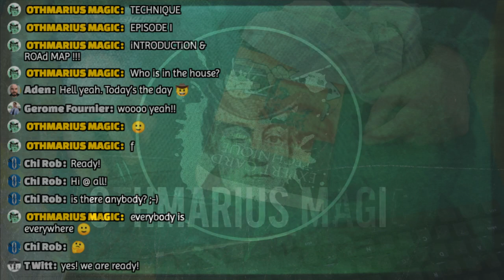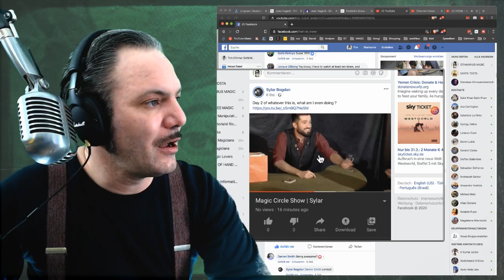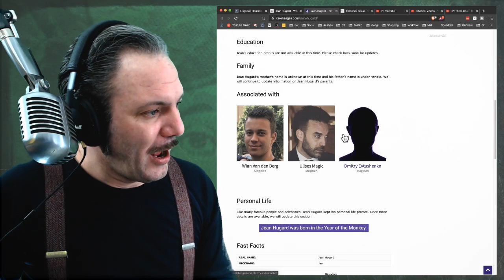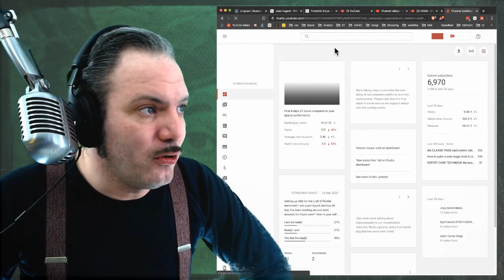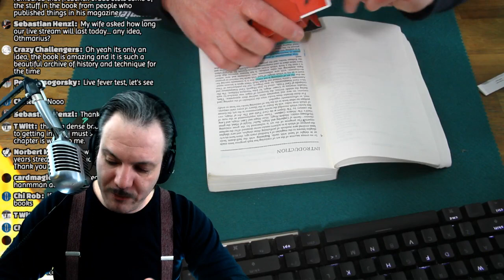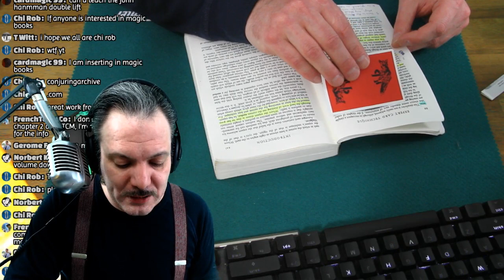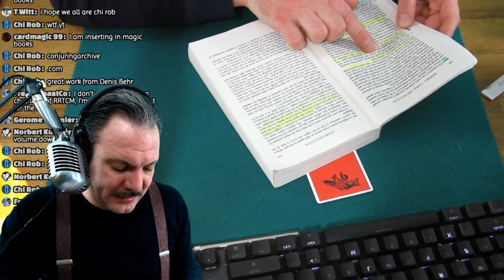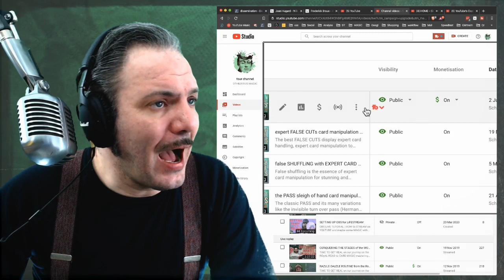EXPERT CARD TECHNIQUE the book INtRODUCTiON & ROADMAP sleight of hand card magic LiVE STREAM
We are getting started with our card magic sleight of hand LiVE STREAM SESSiON on the book EXPERT CARD TECHNIQUE by Jean Hugard & Frederik Braué with a proper introduction setting our roadmap for the wild ride of expert card manipulation!!! Everybody is welcome!

Find me also on LBRY (open source, decentralised, content hosting platform)

Cheers Othmarius